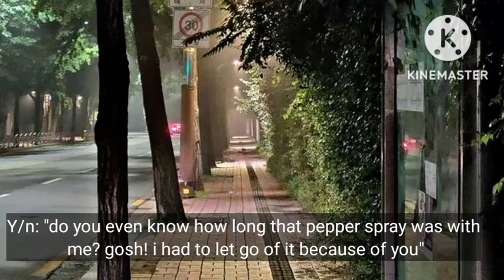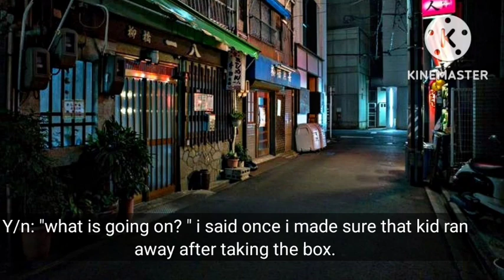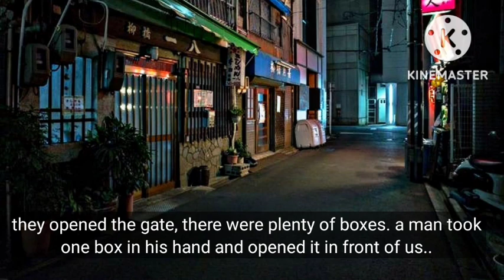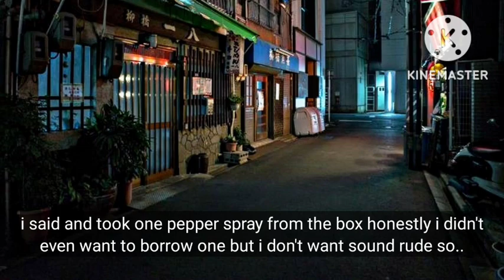I helped a stranger to get rid of STALKER but he did something unexpected. ||Jungkook oneshot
I don't own pictures, gif, but Editing is mine, storyline is mine!